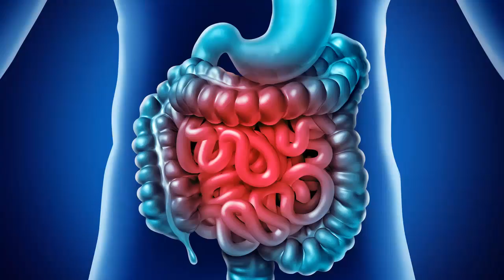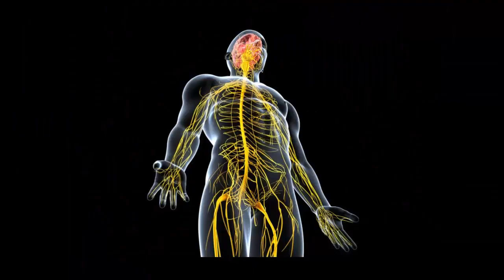👉La Orquídea una Planta Medicinal 💪¡Esto son los Beneficios que puede Hacer en su Cuerpo!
Las orquídeas son hermosas plantas con flores y se cultivan en regiones tropicales. Son más utilizados para la decoración, pero no se les conoce por sus beneficios para la salud.

Las orquídeas son una variedad diversa y generalizada de plantas con flores, son una de las principales plantas magníficas que florecen el valle con su belleza.

Es la planta más resistente del planeta, con más de 24 mil especies, ahora verás los beneficios de las orquídeas para la salud.

¡Advertencia!
Los contenidos de esta publicación se redactan solo con fines informativos. En ningún momento pueden servir para facilitar diagnósticos o sustituir la labor de un profesional. Le recomendamos que contacte con su especialista de confianza.

Preguntas relacionadas
¿Cuáles son los beneficios de las orquídeas para la salud?
¿Qué enfermedades curan las orquídeas?
¿Cuánto tiempo se debe tomar las orquídeas?
¿Cómo tomar las orquídeas para adelgazar?

Otros temas de tu interés:
Beneficios de las orquídeas para la salud
Propiedades medicinales de las orquídeas
Enfermedades de curan las orquídeas
Como usar las orquídeas como medicina natural
Cómo se debe preparar una infusión de orquídeas
Propiedades y beneficios de las orquídeas